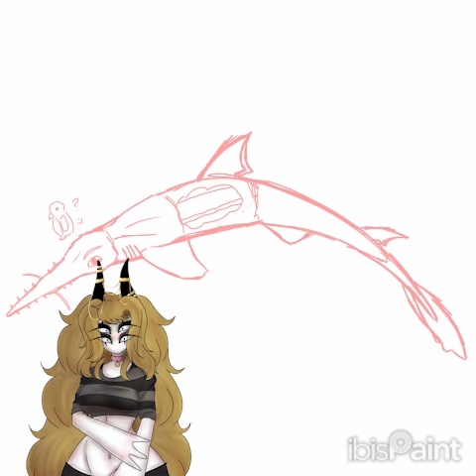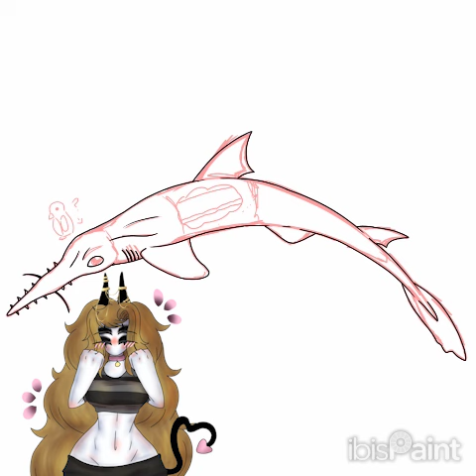Long Nose Saw Shark Cake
Another Saw Shark down! Only what? 2 or 3 left? I still need to work on the Wobbegongs though-or Carpet Sharks in general. I feel so behind lol